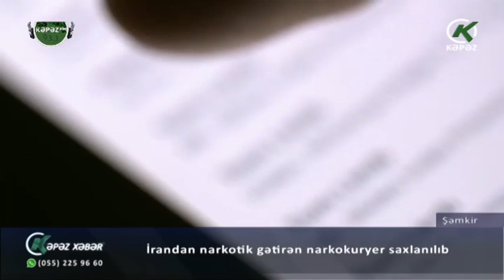İrandan narkotik gətirən narkokuryer saxlanılıb